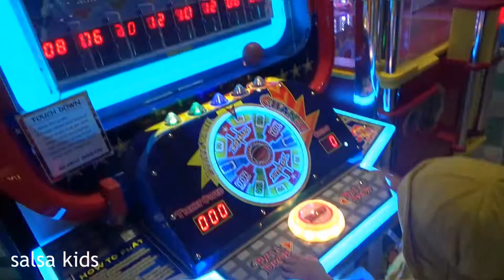Petualangan Salsa di Taman Bermain Anak Adventure at Children's Playground Indoor